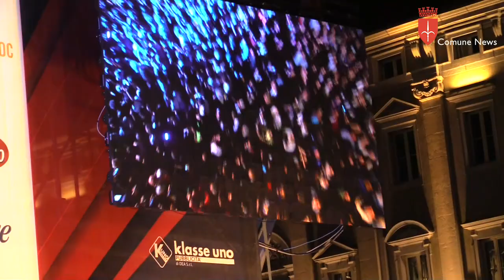Festival Show 2018